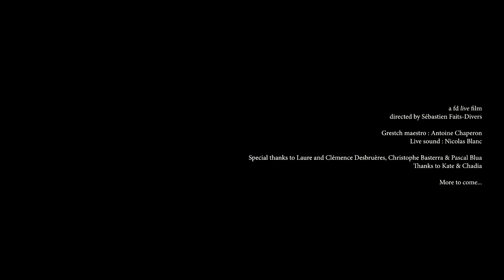PETER MILTON WALSH / THE APARTMENTS - Everything is given to be taken away (Live at Les Vinzelles)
Live version of ‘Everything is Given to Be Taken Away’ from the album ‘apart’.

Remastered 2 x vinyl edition (limited white opaque and classic black) now available for pre-order, released on December 8, 2023. Vinyl orders come with a set of 6,000 word liner notes written by Peter Milton Walsh on the background to some of the songs and the world in which this album was created.

Recorded live at Les Vinzelles, Volvic, France, on the 4th of november, 2023. Guitar maestro : Antoine Chaperon Live sound : Nicolas Blanc Directed by Sébastien Faits-Divers Spécial thanks to Laure et Clémence Desbruères, Christophe Basterra et Pascal Blua. Thanks to Kate & Chadia.